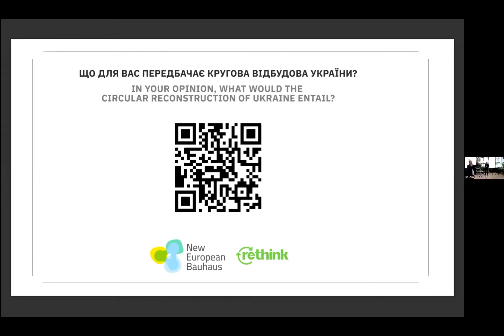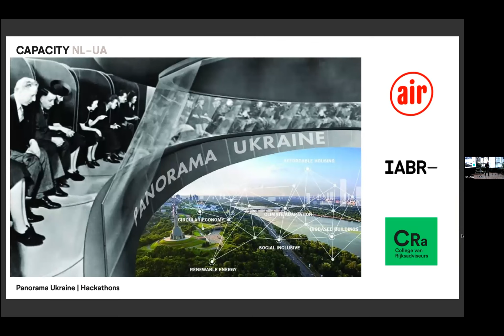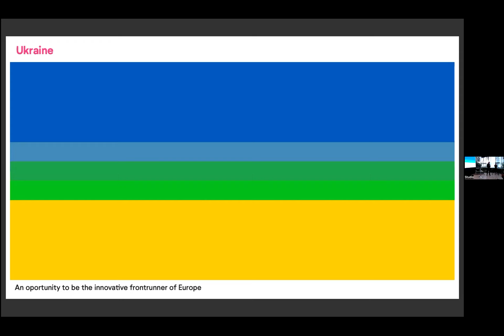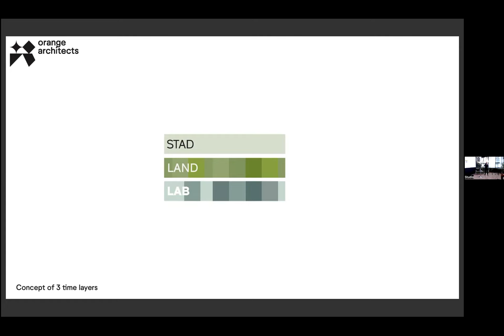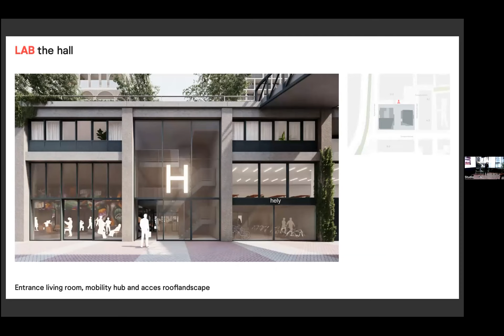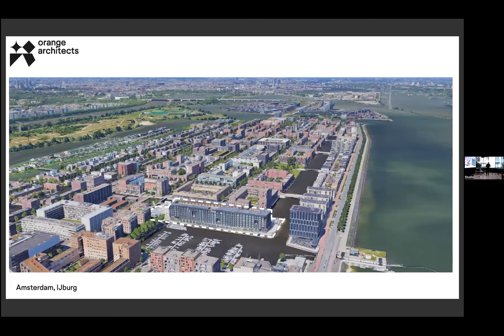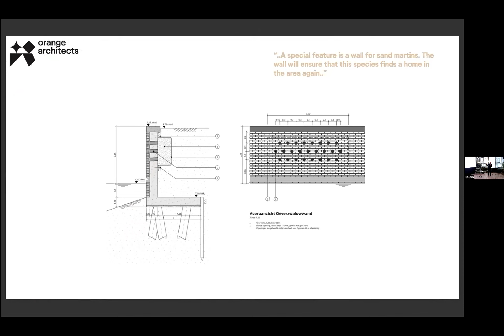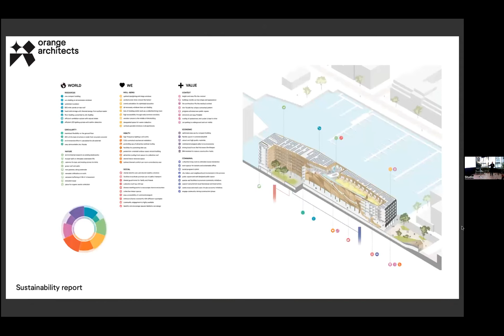Livable Urban Neighborhoods for Post-War Ukraine - Patrick Meijers